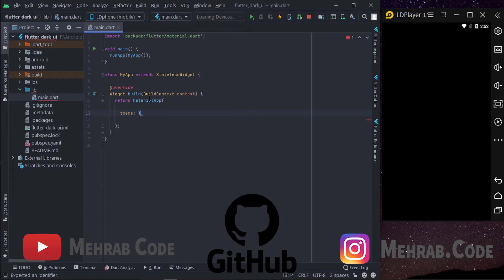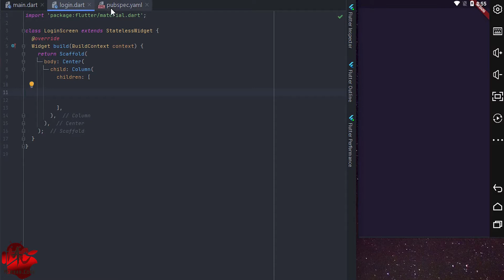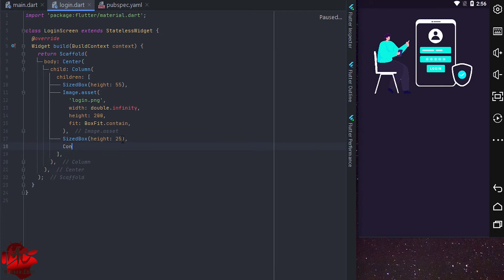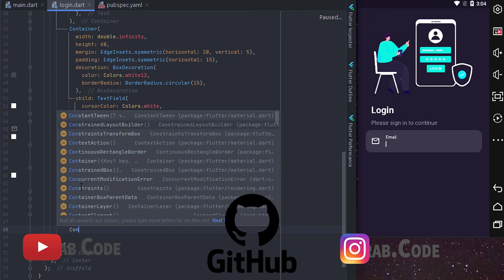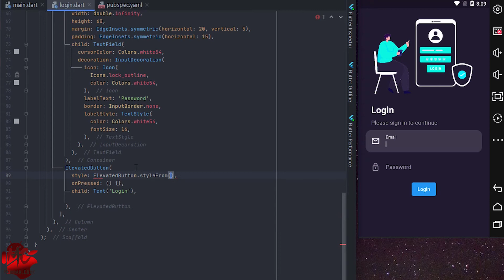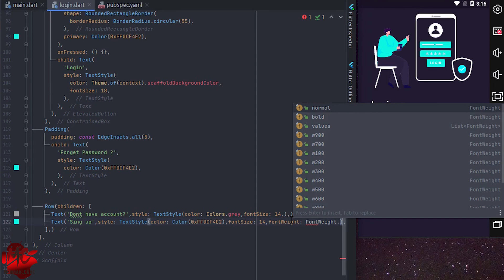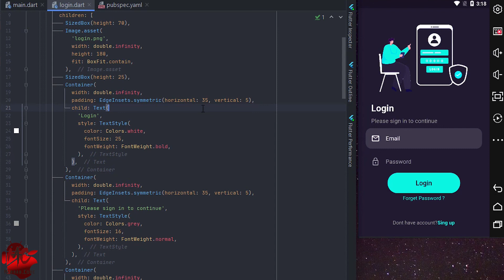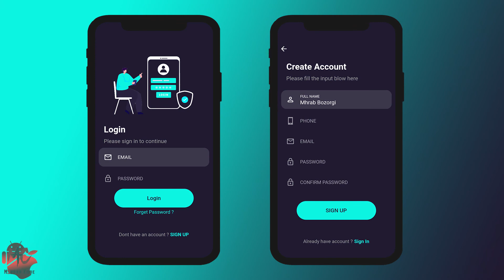Flutter UI Design - Dark Registration form mode | Part 1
UI Design with Flutter Part 13.
According to a poll we did on our Instagram page, this  design was chosen by you.
Join us to see how we implement this challenge plan.